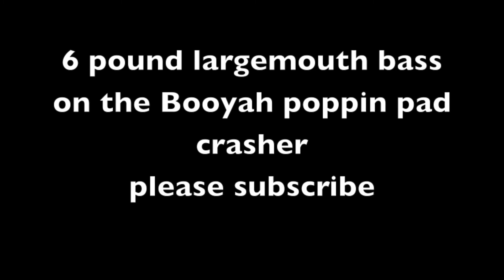6 pound bass on the booyah poppin pad crasher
bass fishing topwater frog, booyah pad crasher, abugarcia revo mgx, temple fork rod, gopro hero 3, 6 pounder,